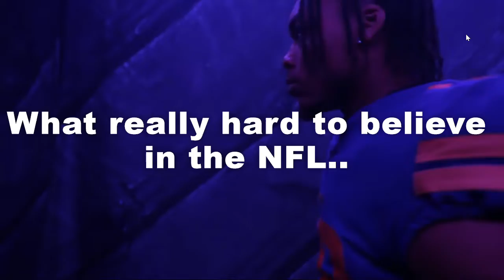Whats Really Hard to Believe in the NFL..